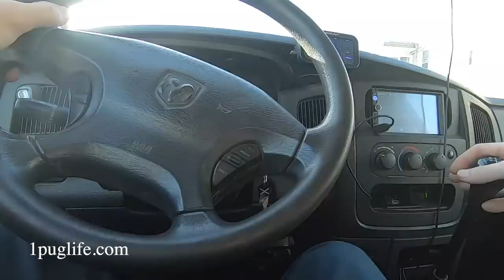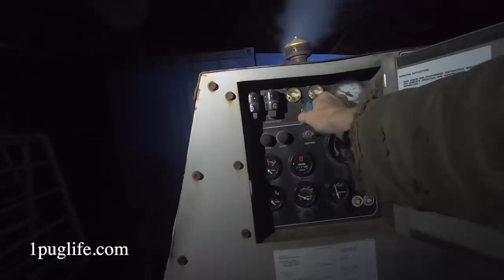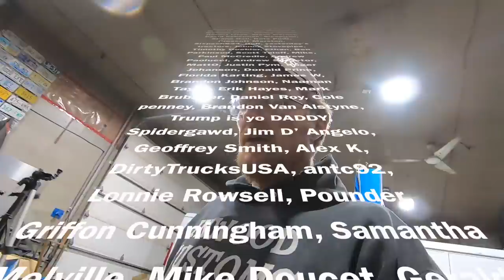undercoating operation down